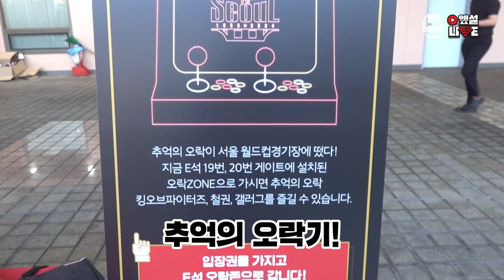FC서울 돌아온 직장인 데이!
북측광장의 황제 MC휘 보고
엪설 경기도 보고👏👏
서울월드컵경기장으로 오세요!!